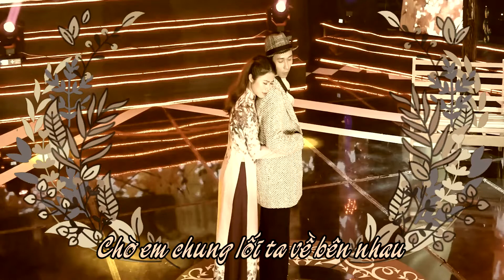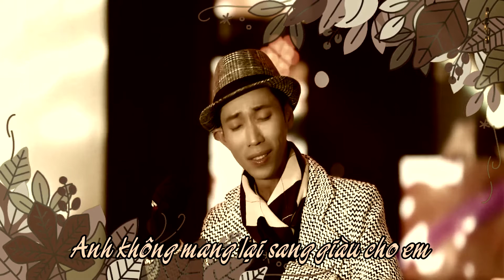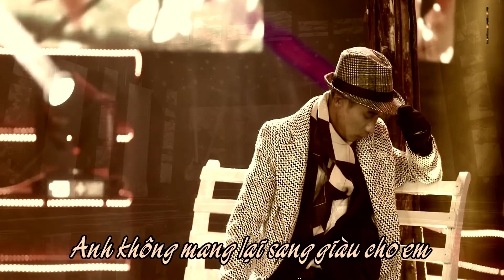Dây Tình - Nhạc Hòa Tấu - Thành Công Media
Mời các bạn cùng thưởng thức một sáng tác mới lãng mạn của Thành Công :

Dây Tình - Thành Công - 2019

Thương em, anh thả dây tình
Anh đem giăng lưới ngang đường em qua
Mong sao em vướng dây tình
Cho mình bền chặt duyên tình trăm năm

Yêu em thân gái ngoan hiền
Thương cha kính mẹ lo đàn em thơ
Anh đây giăng sẵn dây tình
Chờ em chung lối ta về bên nhau

Cớ chi em nỡ vô tình!
Sao không đi lối dây tình anh giăng?
Mà em lạc bước sang ngang
Tình duyên chung lối cùng ai trong đời!

Trách anh như kẻ bất tài
Anh không mang lại sang giàu cho em
Nhìn em về với duyên xa
Còn ai vương lưới mà giăng dây tình?